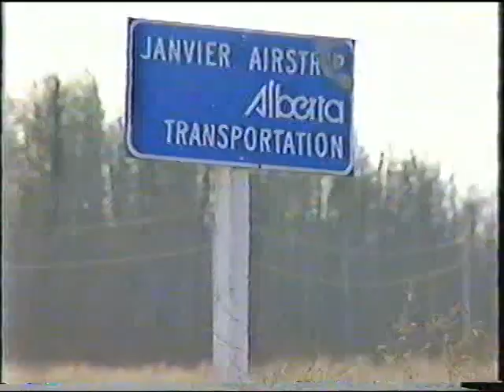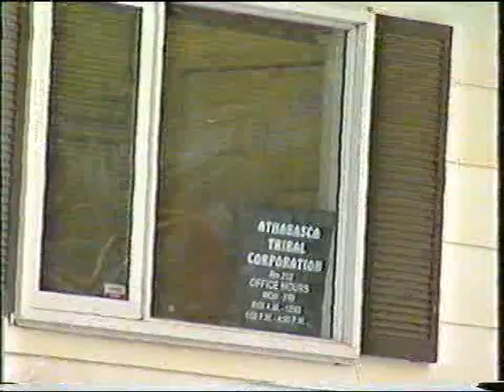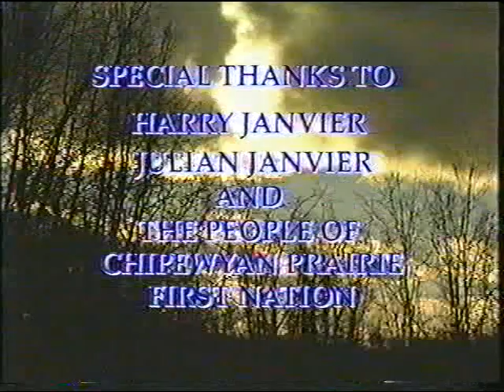Chipewyan Prairie Dene First Nation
Chief Walter Janvier, former leader of Chipewyan Praire First Nation had a message to the resource industries in northern Alberta.